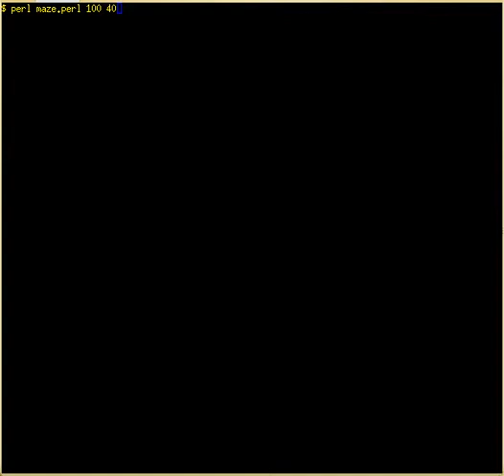Maze generator written in perl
The program creates a random maze, than randomly changes it to leave no unreachable space. See
for the code.